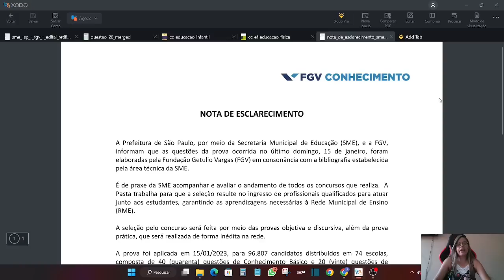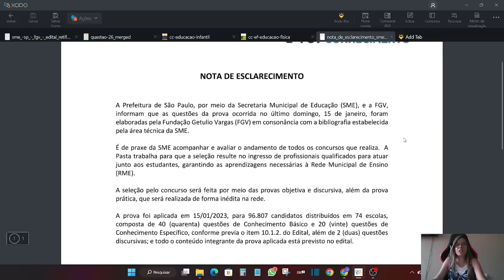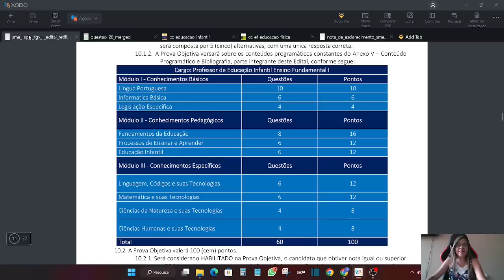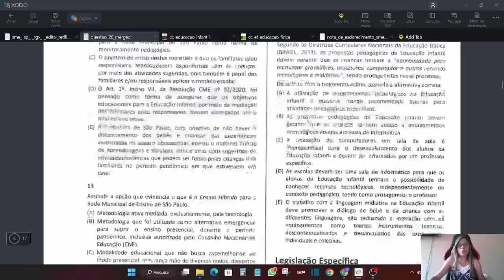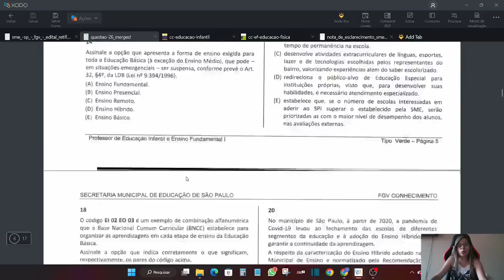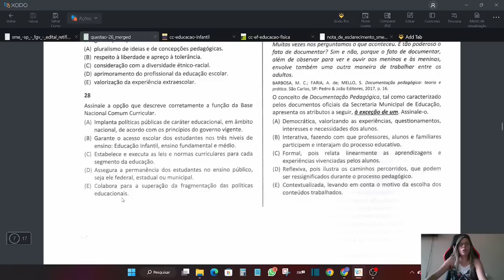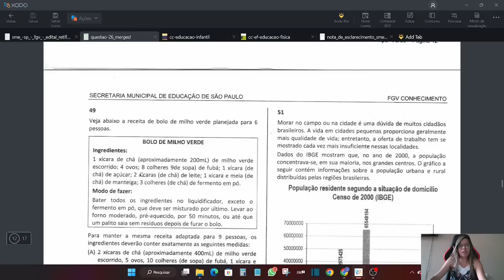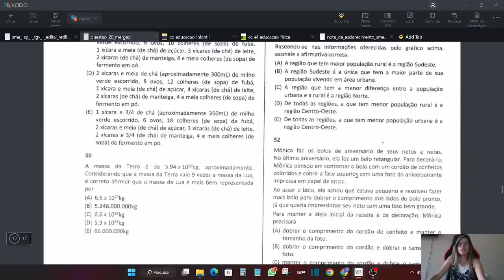Concurso Professor PMSP: Não saiu Gabarito, Nota de Esclarecimento da FGV e Recursos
Banco Bradesco
Conta Corrente
Agência: 1236
Conta: 51544-2

✅ Contato para a compra das minhas apostilas:

✅ Telefone WhatsApp para compra da apostila 200 QUEETÕES: 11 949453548 ou 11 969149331